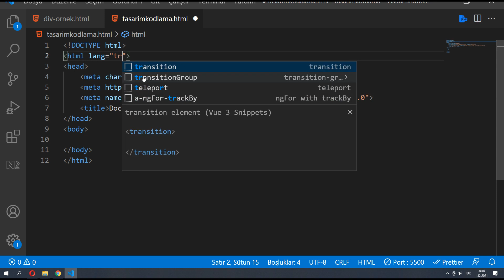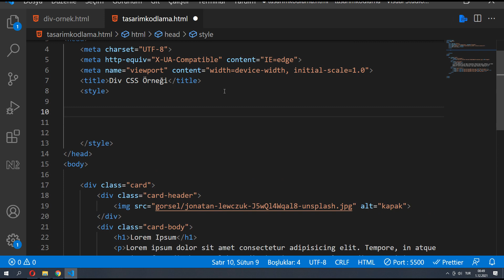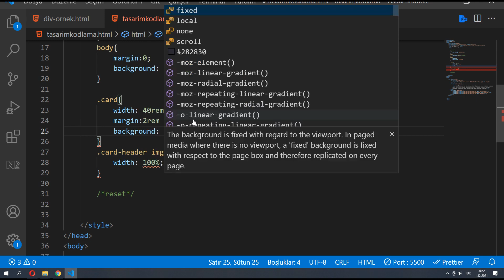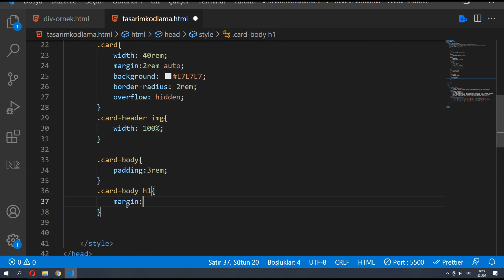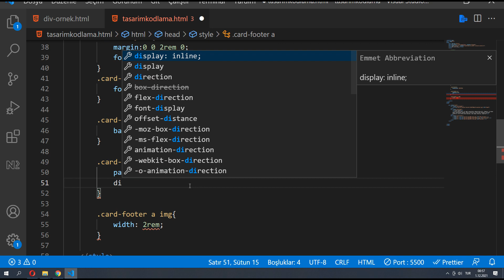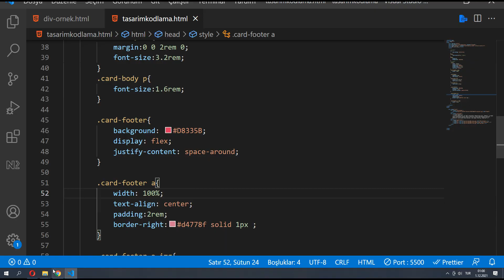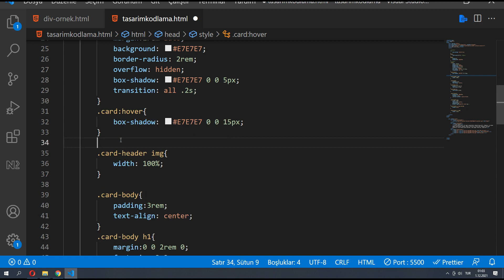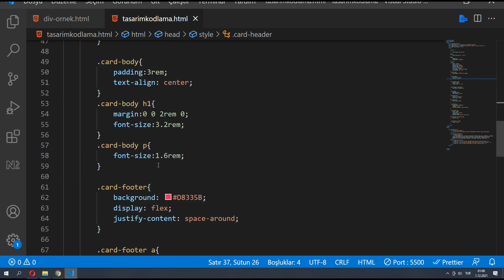HTML CSS Div Örneği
CSS Div Kullanarak Kart Tasarımı Oluşturma